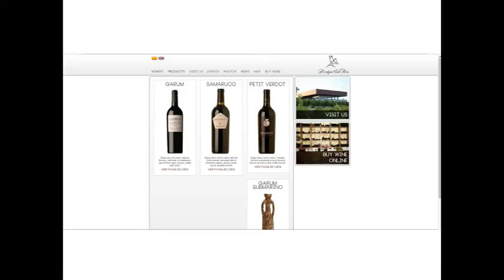A Visit to Bodegas Luis Perez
A short film about a visit to the vineyard located in Jerez